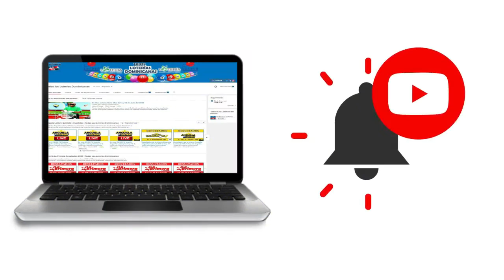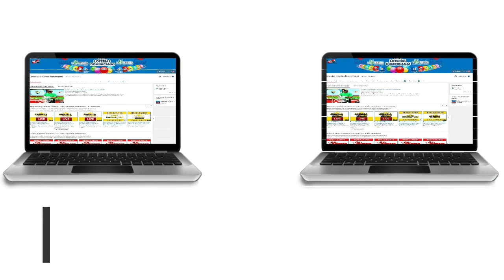Lotería Anguilla Lottery 05:00 PM resultados de hoy